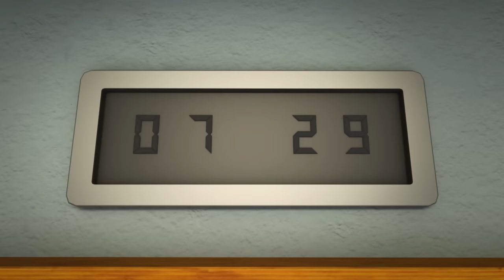EPISOD 04 - ‘Cabaran Labirin Amazeey’ | Siri Animasi Mechamato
Masa yang dinanti-nantikan telah pun tiba! Saksikan Animasi Malaysia, Mechamato beraksi di Monsta Channel setiap hari jumaat pada pukul 5 petang! 🥳
Cikgu Jamie telah diculik, dan hanya Amato dan rakan-rakan sahaja yang boleh menyelamatkan beliau dari pagar sesat ciptaan robot jahat Amazeey.